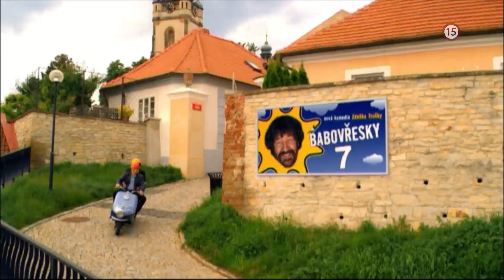Kameňák 4 - už teraz na VOYO a v nedeľu 20. 2. 2022 o 20:30 na Dajto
Známy Modrý prameň síce primárne povzbudzuje sexuálny apetít, no v kombinácii s marihuanou má, ehm... Ešte zaujímavejšie účinky! :-) Viac o filme